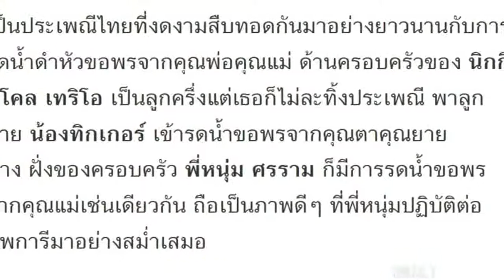นิโคล พาลูกชายรดน้ำขอพรคุณตาคุณยาย